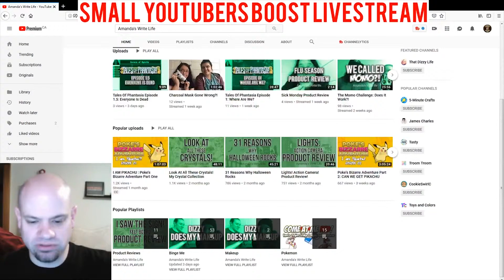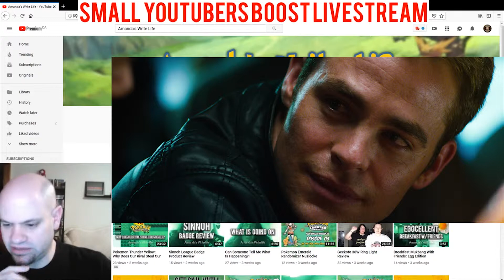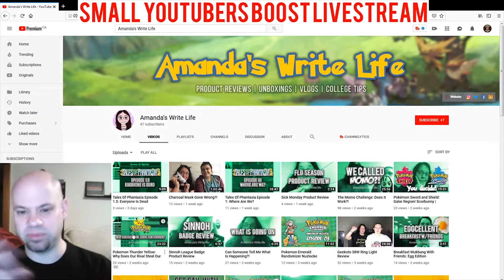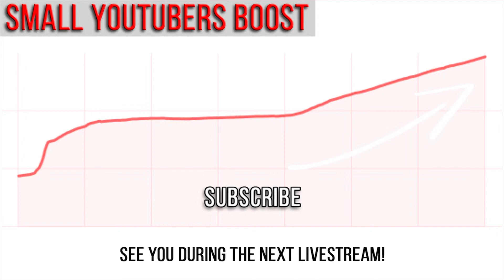Express Yourself On YouTube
Express Yourself On YouTube. YouTube's slogan was "broadcast yourself" but are you being authentic and expressive in your videos and thumbnails? Are you connecting with your audience visually on an emotional level? Sincerity, clearly shown and expressed, can go a long way to building a connection with your audience that can lead them to becoming true fans

Voice over recorded using
Blue Snowball iCE Microphone 🎤
Pop Filter